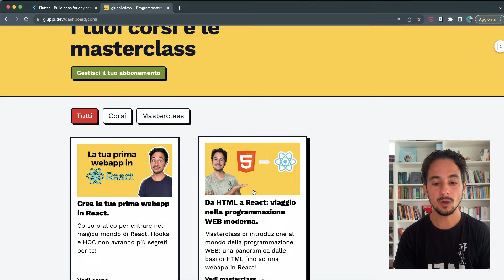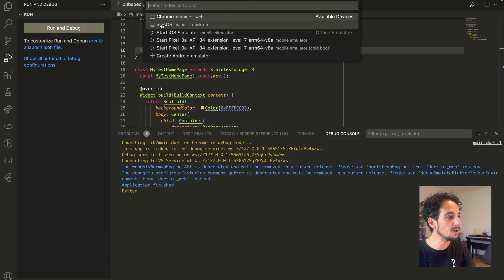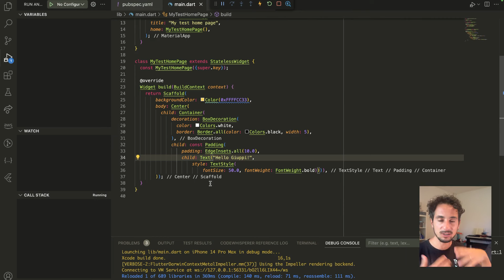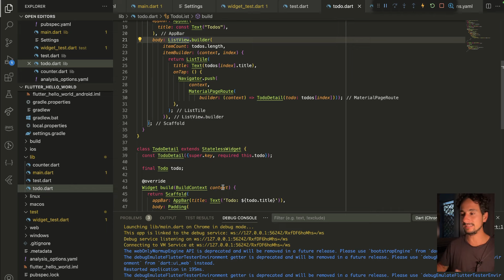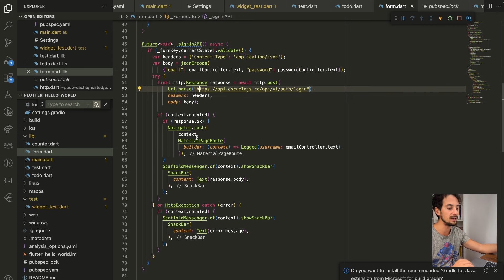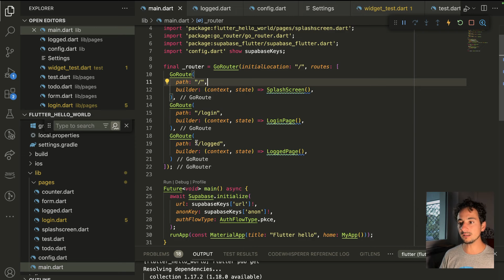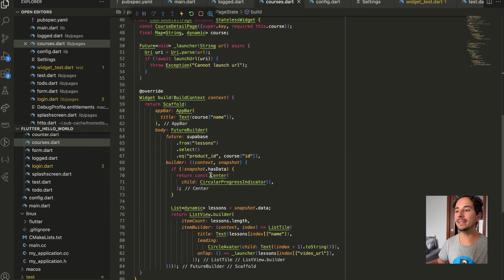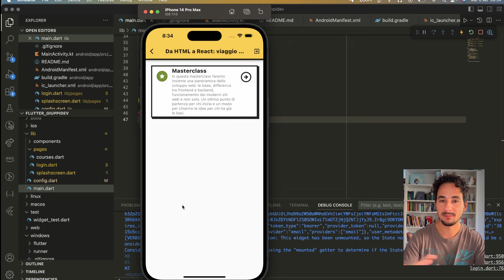Ho studiato FLUTTER per 7 giorni: ecco cosa ho imparato 🥸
Ho deciso di studiare Flutter per 7 giorni e in questo video vi mostro com'è andata: ho scelto un progetto pratico (l'app mobile per il mio sito di corsi) per mettere in pratica un po' di concetti e ho iniziato imparando Dart, il linguaggio di programmazione che utilizza, per poi passare alla sintassi del framework e a studiare come creare i vari Widget e tutto quello che mi serviva per creare la mia prima app con Flutter.

Il tutto per rispondere a questa domanda: si può imparare Flutter (almeno le basi) in 7 giorni?

In questo video vi porto nel mio percorso, in cui ho deciso di imparare da zero Flutter (e Dart), creando una sorta di corso base per imparare da zero Flutter, corso molto pratico.

Come vivo da NOMADE:
📌 Videocamera seria
📌 Action cam

Capitoli

00:00 intro
01:24 giorno 1
05:51 giorno 2
08:11 giorno 3
11:12 giorno 4
13:46 giorno 5
15:30 giorno 6 e 7
17:14 prop e contro